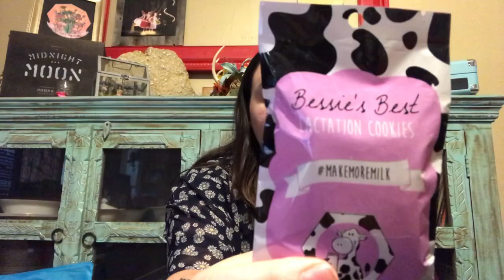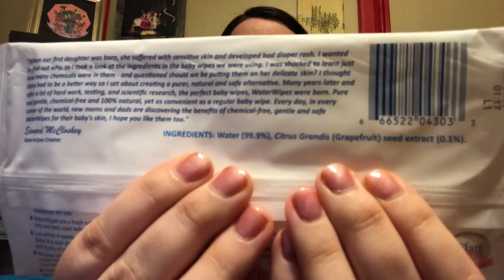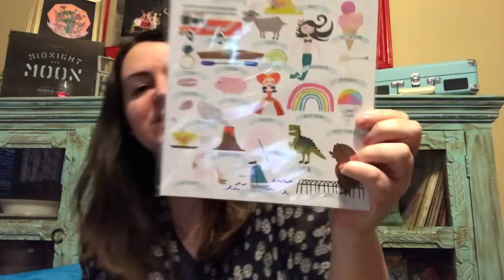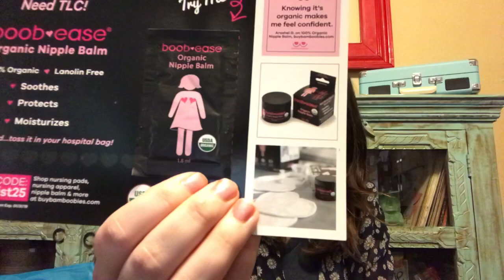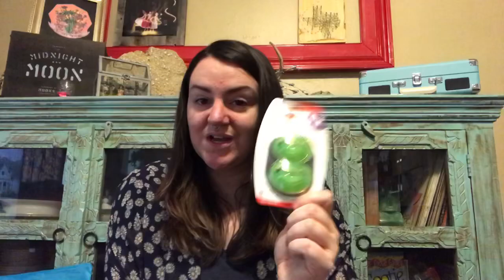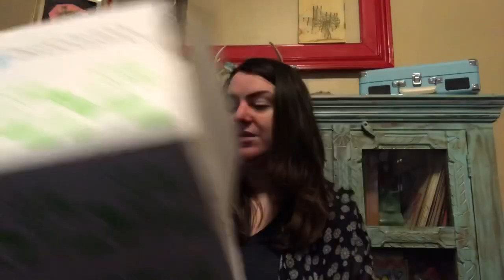How to Get FREE Baby Stuff + Pregnancy Announcement!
Here are the websites I used and the cost of each and the total cost for everything in this video.

(Free if you pick it up, $3 if shipped)
•Babylist Box and/or BabyList App
(Free once you fill out a registry)
($5.95 s/h - will sign you up for a membership so be sure to cancel if you don’t want)
•Amazon Baby Box
(Free after you put together registry and have a $10 item purchased off of it by you or someone else)

•Total I spent on everything you saw was about $25•